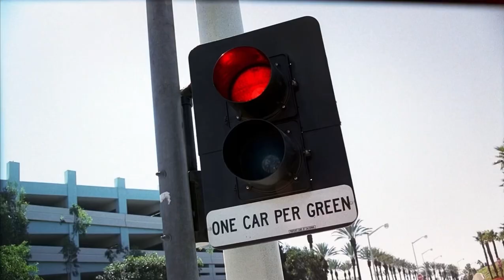Criminal Minds - Car Crash Scene 3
Network : CBS